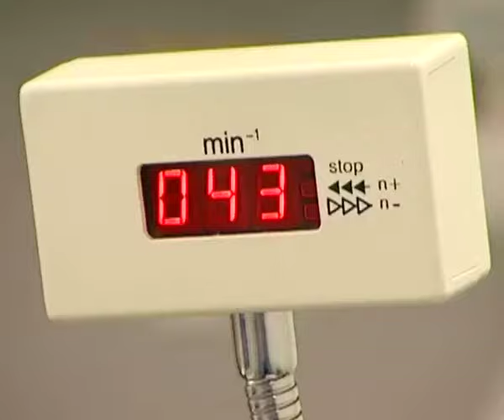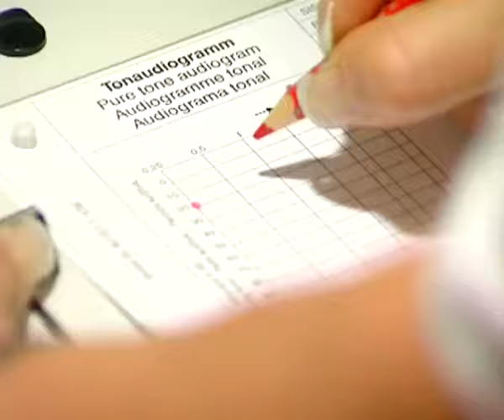Gesundheitscheckup in der Praxisklinik für Diagnostik und Präventivmedizin Bornheim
Ein Gesundheitscheck hat das Ziel, anhand einer genauen Diagnose Schwachstellen des Körpers frühzeitig aufzuspüren. Dabei dient der Check-up vor allem der Früherkennung und Vorsorge von Krebs und Herz-Kreislauf-Erkrankungen.

Die Praxisklinik für Diagnostik und Präventivmedizin Bornheim bietet Ihnen neben dem kompletten und dem Basis Check-Up noch folgende individuelle Check-Ups an:

Für Freizeitsportler den Fitness-Check-Up, den Raucher-Check-Up und bei Durchblutungsstörungen den Herz und Gefäß- Gesundheitscheck.